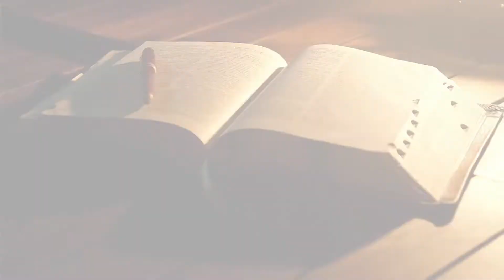Séminaire Guadeloupe janvier 2020 — #13 L'Expiation Finale (Partie 2)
«A son ascension, Jésus regagna le ciel pour y plaider en présence de Dieu les mérites de son sang en faveur des croyants, tout comme l’avaient fait les prêtres au tabernacle mosaïque lorsque, dans le lieu saint, ils faisaient aspersion du sang des sacrifices en faveur des pécheurs.  Mais le sang du Sauveur, tout en libérant de la condamnation le pécheur repentant, n’anéantit pas le péché. Celui-ci demeure sur les registres du sanctuaire jusqu’à l’expiation finale. C’est ce que montrait la dispensation mosaïque où le sang des sacrifices justifiait le pécheur, tandis que le péché lui-même subsistait dans le sanctuaire jusqu’au jour des expiations.» (Patriarches et Prophètes p.330.2) Qu’est-ce que l’expiation finale? C’est ce que nous vous invitons à découvrir durant cette présentation.